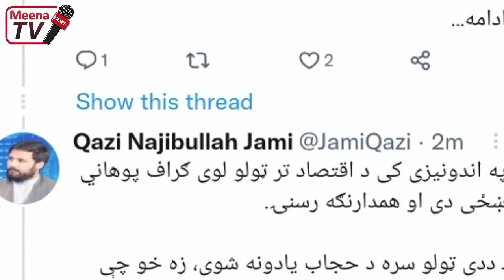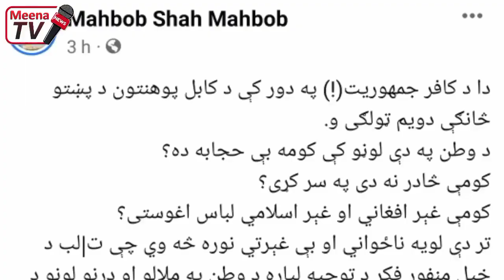د پوهنتون بندولو په اړه د طالب وزیر دفاع او د خلکو سخته غوسه او غبرګونونه